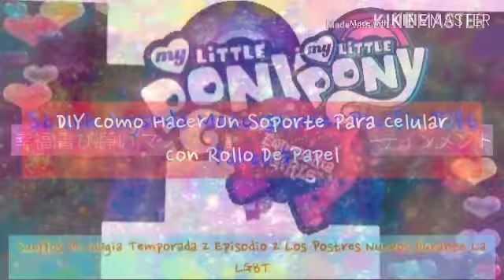DIY Como Hacer Un Soporte Para Celular Con Rollo De Papel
Hola Amigas Y Amigos De Youtube Como Están, Hoy Voy A Hacer Un Soporte Para Celular Con Un Rollo De Papel Para Ver En La Casa,Oficina,Centros,Etc.